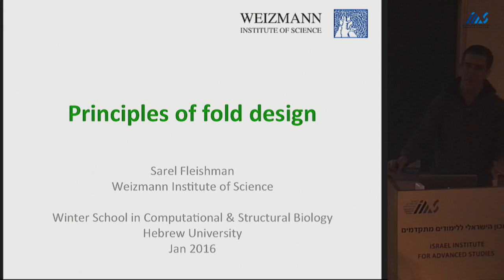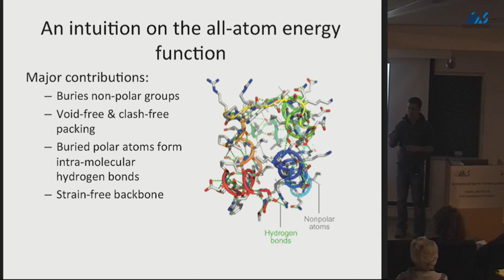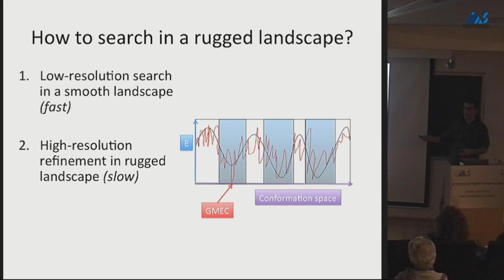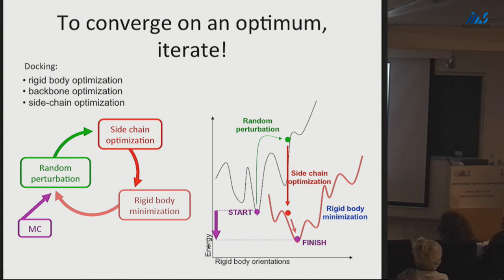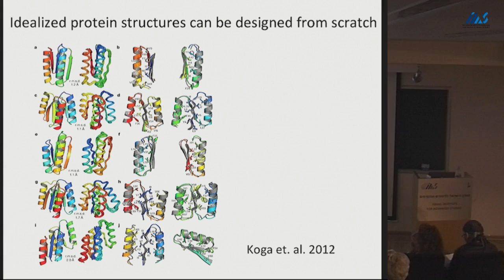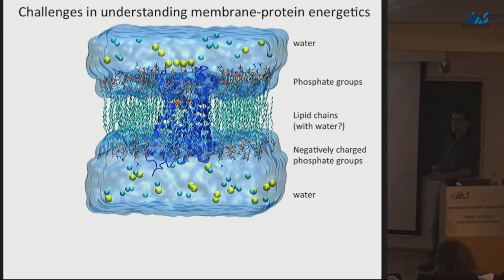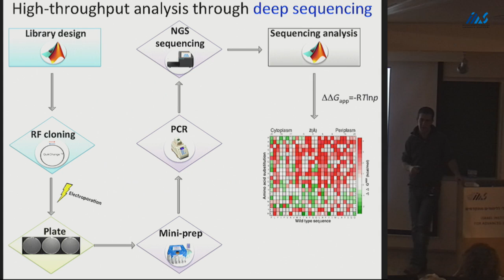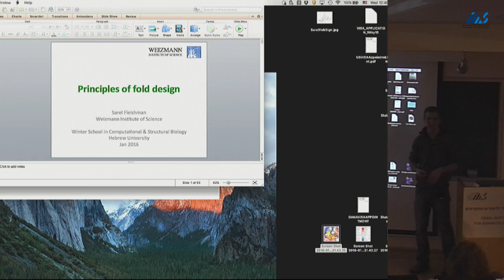Sarel Fleishman-Principles of designing new protein folds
Sarel Fleishman (Weizmann Institute of Science) Principles of designing new protein folds